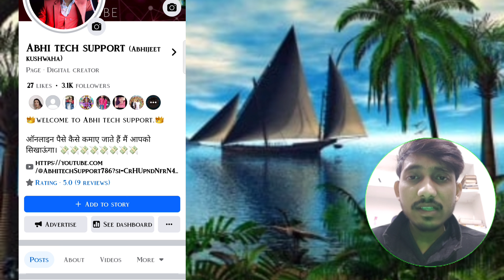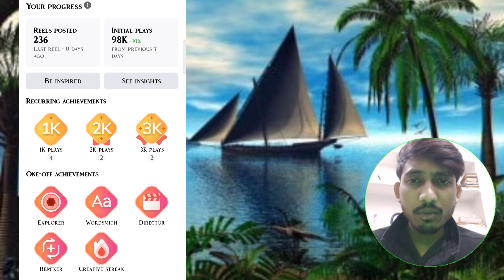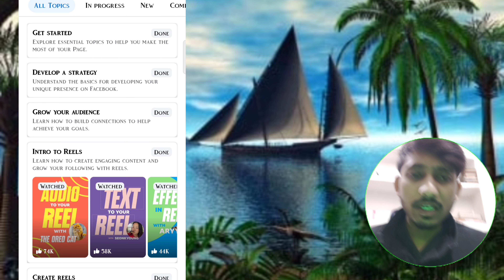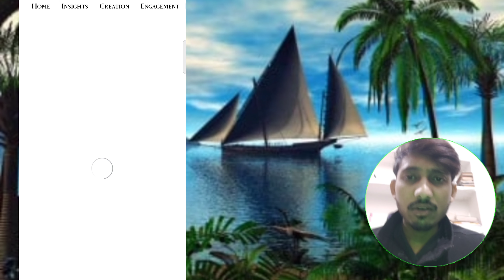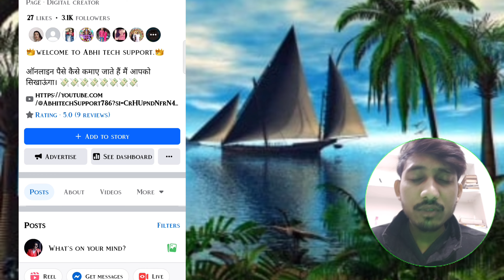Facebook की taraf से gift 🎁